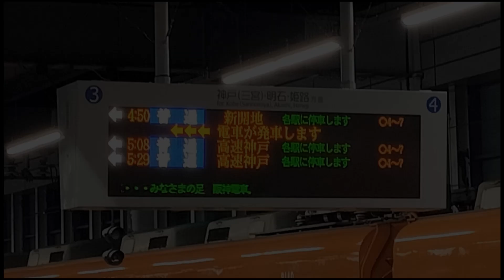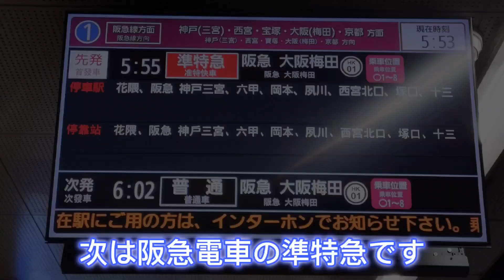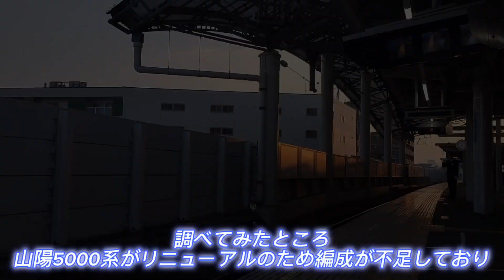2024年正月記念動画!!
阪神西宮です
さて、2024年始まってから不穏なことが続いていますね…（地震や飛行機炎上、火事etc）
被災された方へお見舞い申し上げます
このため動画投稿が遅くなりましたが（本当は動画制作を放置してただなんて言えない）
今年も阪神西宮チャンネルをよろしくお願いします